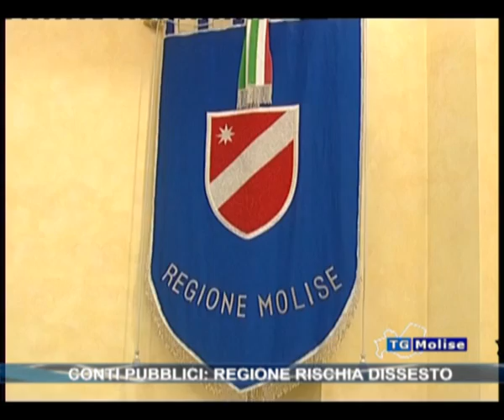Conti pubblici: regione rischia dissesto